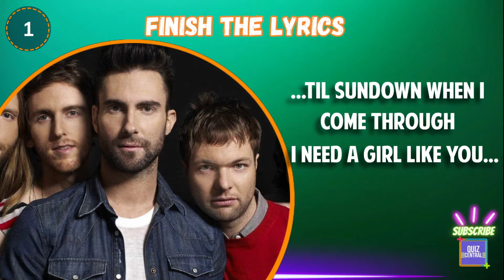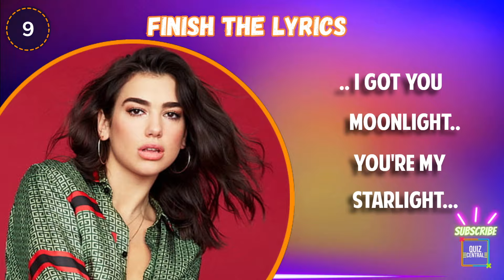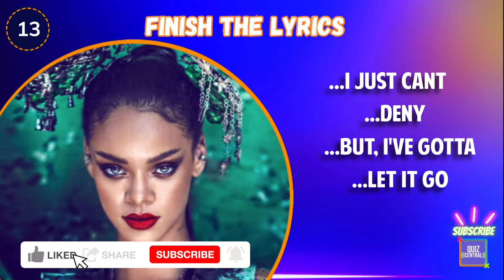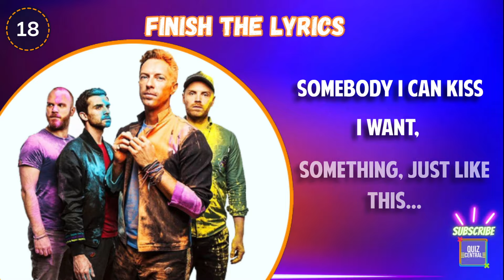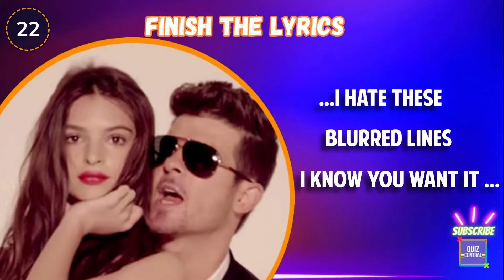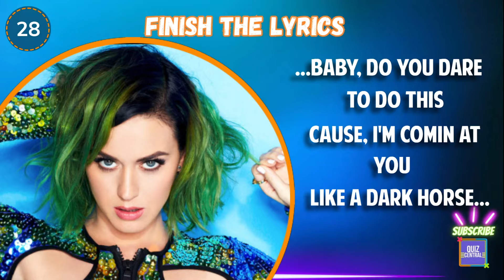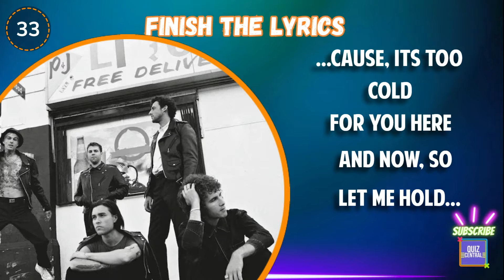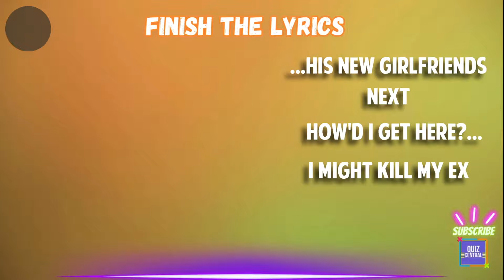Can You Finish the Lyrics?🎧 Hit Songs 2013-2023 Edition👨🏼‍🎤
Welcome to the ultimate "Finish the Lyrics" challenge! In this exciting video, test your music knowledge and see if you can complete the lyrics of hit songs from the years 2013 to 2023. Get ready to put your lyrical skills to the test!

Join us as we play a thrilling game of "Finish the Lyrics Challenge." We'll play a snippet of popular songs that dominated the charts from the last decade, and your task is to complete the missing lyrics before the timer runs out. From catchy pop anthems to heartfelt ballads, this challenge covers a wide range of genres and styles.

With each song, listen closely and try to recall the next line. Can you remember the lyrics and sing along to these chart-topping hits? Challenge yourself or compete with friends and family to see who can fill in the blanks correctly. You'll be amazed by the memorable melodies and captivating lyrics of these iconic songs.

Expand your music repertoire and relive the magic of the past decade's biggest hits. Whether you're a fan of pop, rock, hip-hop, or any other genre, this challenge is sure to keep you entertained and engaged throughout.

Our carefully curated selection of songs will take you on a nostalgic journey through the recent history of music. From viral sensations to Grammy-winning masterpieces, these hits have left an indelible mark on the music industry. Can you finish the lyrics and prove your music expertise?

Don't miss out on this thrilling opportunity to test your lyrical knowledge and have fun along the way. Watch the video now and see if you can complete the lyrics of hit songs from 2013 to 2023. Get ready to become a lyrical master and showcase your talent!